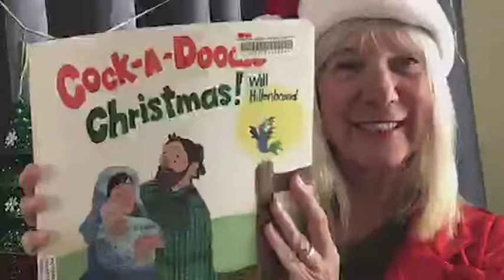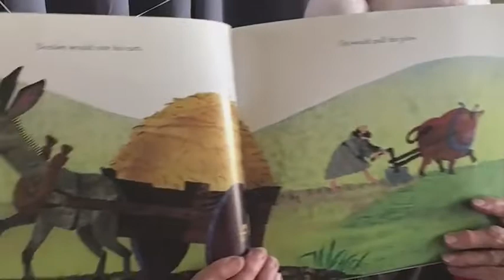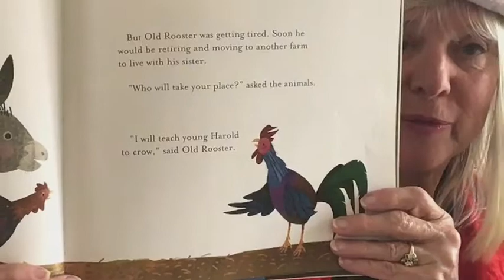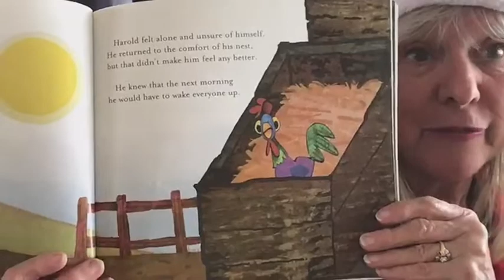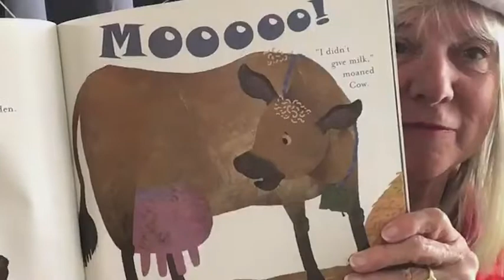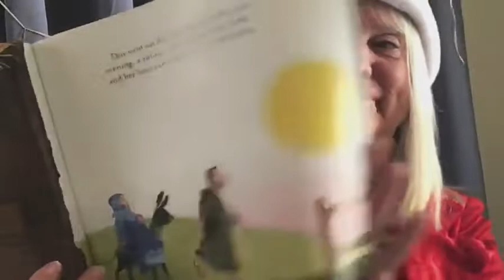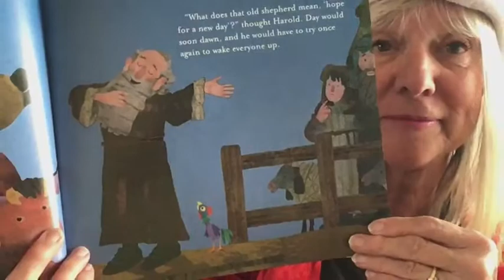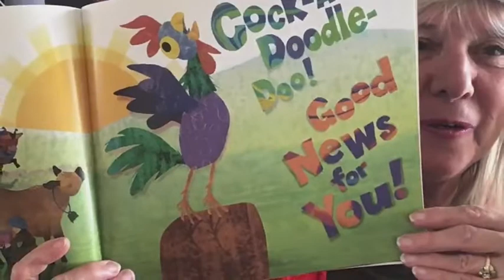Cock-a-Doodle Christmas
When Old Rooster retires and leaves the farm, young Harold takes up the job of waking the farm animals each morning. But, Harold has a soft voice until the sky lights up and a miraculous birth takes place. Harold shouts the Good News.